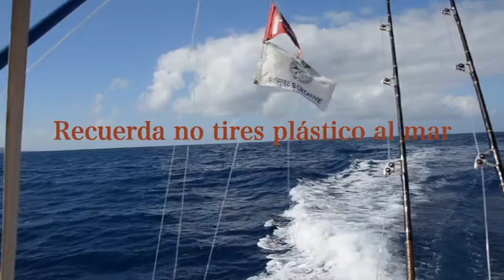SIQUEM SU PRIMER MARLIN AZUL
Pesca  del Marlin Azul La Graciosa Islas Canarias